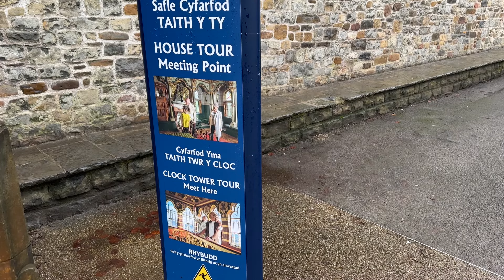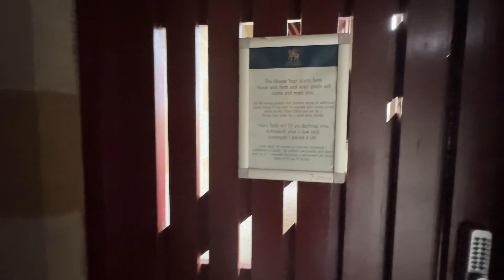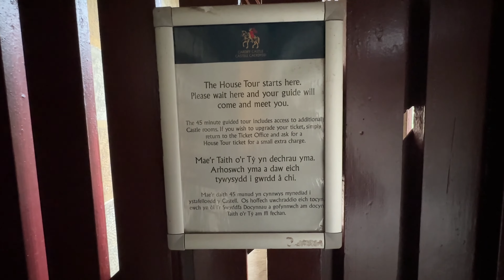CARDIFF CASTLE INTERIORS Episode 2: The Nursery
Here you can get a wonderful introduction to the collection of incredible interiors at Cardiff Castle.

Created by the third Marquess of Bute in collaboration with the architect, William Burges, little expense was spared in transforming the Castle in to a Welsh Victorian Camelot.

This room is located in the Guest Tower, which was designed by William Burges and built from 1874, the decoration of the Nursery was completed in 1879.
Lord and Lady Bute had four children, Margaret, John, Ninian and Colum, and this room was used as a day nursery and schoolroom.

The Bute family only spent about six weeks a year at Cardiff Castle, but the children all loved
coming to such an ancient and romantic place. The Bute children had a nurse, a governess and two nursery maids to look after them. The maids were Welsh and French and taught the children to speak both languages.

The decoration is appropriate for a nursery and the wall tiles show a processional frieze depicting heroes and heroines from Children’s literature. The tiles were painted by the artist Horatio Lonsdale, who worked for Lord Bute for many years.

The chimneypiece is made of painted stone and the carving is by the London sculptor Thomas Nicholls, who was one of William Burges’ favourite craftsmen. It represents the figure of ‘Fame’. Beneath, Fame’s herald holds two trumpets – one gold, one black, representing ‘great renown’ or ‘ill fame.’